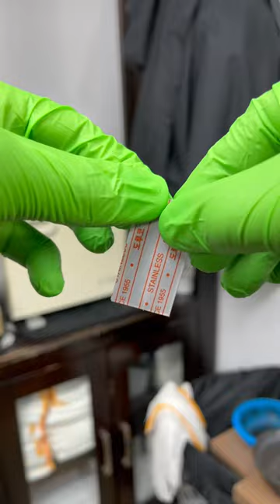COMPLETION: The Cultivation Experience EXPLAINED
To Purchase the Equipment I use in this Video:

(CLIPPERS)

Andis Supra ZR ll

Wahl Seniors Cordless

BabylissPRO GoldFX

(TRIMMERS)

BabylissPRO GoldFX

BabylissPRO BlackFx

ELECTRIC SHAVER:

BabylissPRO GOLDFX - Shaver

BabylissPRO GOLDFX- Replacement foil

(BLADES)

GoldFX FX707Z Replacement Blades

FX707B2 Black Graphite Deep Tooth

Andis 63030 Ceramic Edge Carbon-Infused Detachable Steel Clipper Blade - Size 2

Andis – 64077, Ultra Edge Carbon-Infused Steel Detachable Clipper Blade - 1 1/2

Andis – 64077, Ultra Edge Carbon-Infused Steel Detachable Clipper Blade - 1A

Wennow Dorco St301 Platinum Double Edge Razor Blades / 1case (1000 Blades)

(ENHANCEMENTS TOOL)

Quevina Cordless Airbrush Kit, Mini Airbrush Compressor

(CAMERA & LIGHTING ITEMS)

Apple iPhone 13 (128 GB)

SH Softbox Photography Lighting Kit

NEEWER Wall Mounting Triangle Boom Arm for Ring Light

NEEWER Professional Metal Bi-Color LED Video Light for Studio

GOOSENECK Phone Floor Tripod Stand

PellKing Mobile Phone Chest Mount

(MICROPHONES)

Shure Motiv MV88 Digital Stereo Condenser Microphone

(ACCESSORY ITEMS)

L3 Level 3 Nitrile Gloves - Professional Heavy Duty Disposable Gloves

Pursonic Deluxe Towel Warmer with UV Sterilizer

TASALON Facial Steamer

BabylissPRO Barberology GOLDFX - Massager

Wahl Deep Tissue Corded Long Handle Percussion Massager